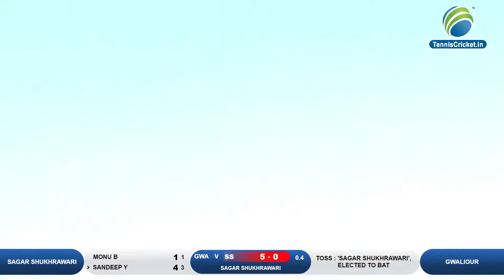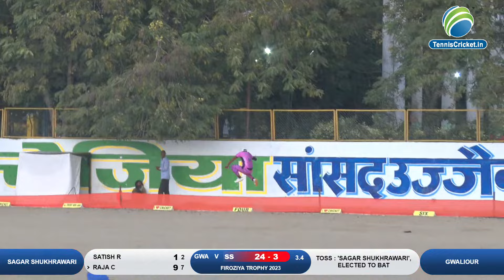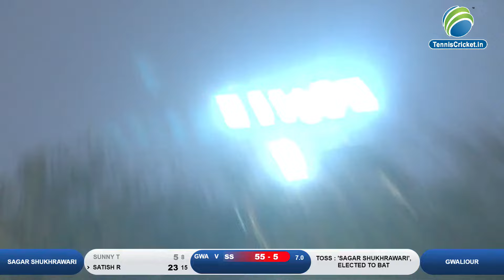GWALIOUR VS SAGAR SHUKRAVARI | Firoziya Trophy 2023